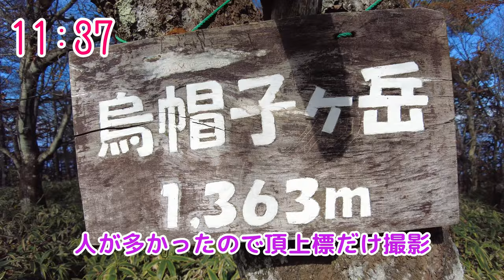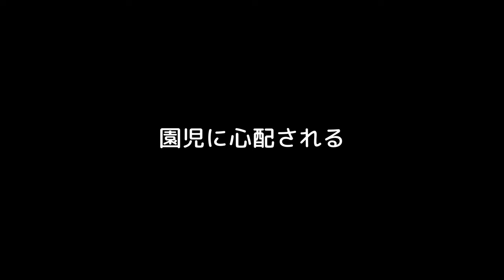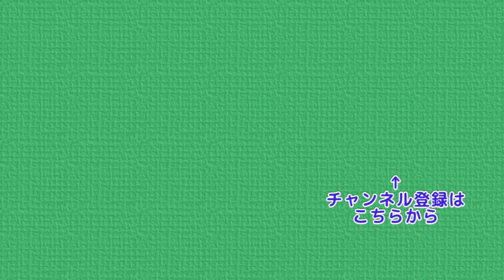紅葉の榛名湖周遊の旅 榛名山を歩く 榛名湖外輪山をぐるり 4k trekking in Japan Mt.Haruna Japanese autumn leaves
今回は紅葉シーズンの榛名湖へ行きました
榛名外輪山を歩いていく旅になります
 榛名山ロープウェイ駐車場 → 掃部ヶ岳 →硯岩 →
 鬢櫛山 → 烏帽子ヶ岳 → 榛名富士 → 駐車場
の順に歩いていきます
榛名湖の周りの山をぐるり一周します
次回の動画では妻・ぷんさんが逆回りで榛名湖外輪山を歩きます